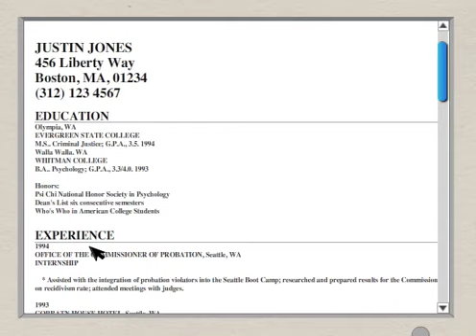Officer Bob Episode #4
Pull over! Officer Bob is here to serve and protect your right to waste time at work watching smart-ass cartoons. Officer Bob explains police training techniques to you, John Q. Public.